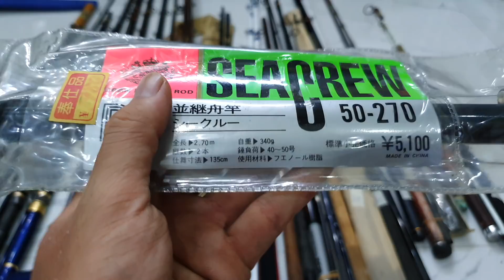Video 062#05/10/2021 Lô 24 mã cần nhật từ bình dân đến đắc tiền. SDT 0919192035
1 đơn phí ship 40k, 2 đơn bao ship, tất cả ship nhanh.
Chốt đơn qua SDT và Zalo 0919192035